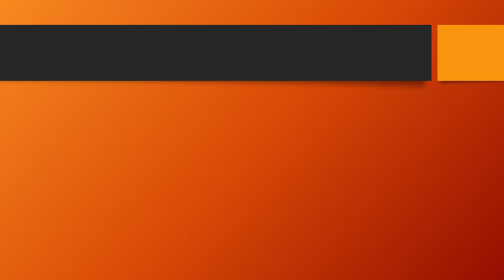Desktop on Rent at reasonable Price in Delhi, India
Event Papa Presenting Rental Services for IT, Event, Seminars, Meeting, Awards Function, etc. at very reasonable price in Delhi/NCR – Noida , Gurgaon, Delhi,